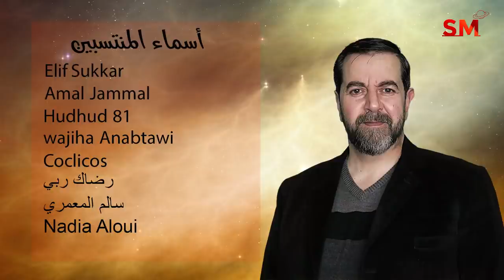توقعات الأبراج اليوم السبت 12 شباط فبراير 2022 سعيد مناع